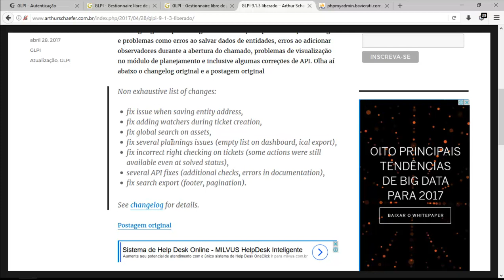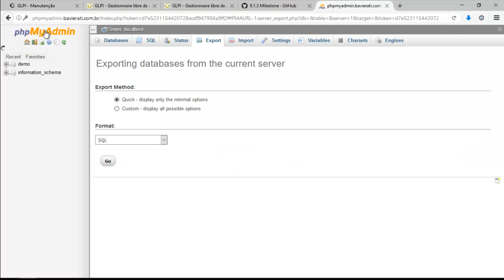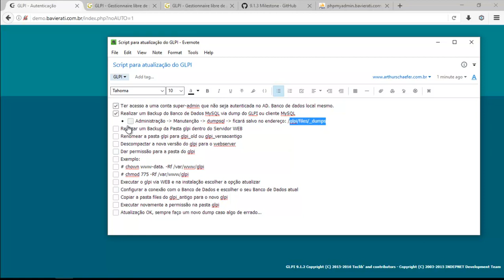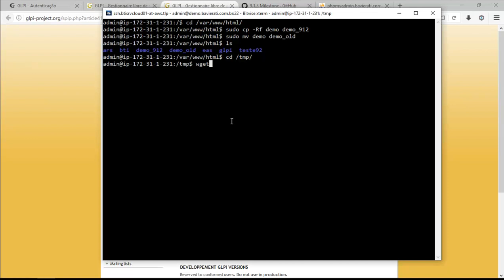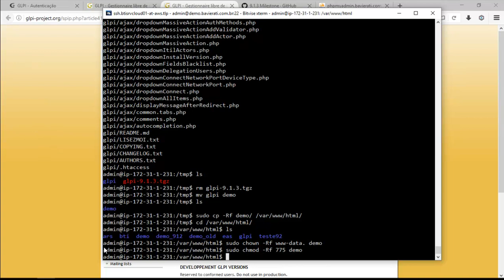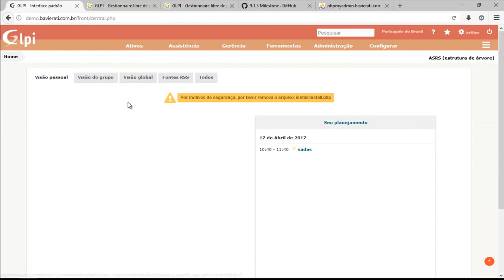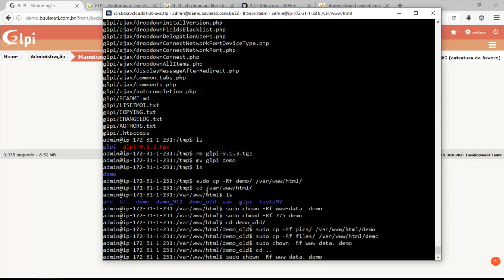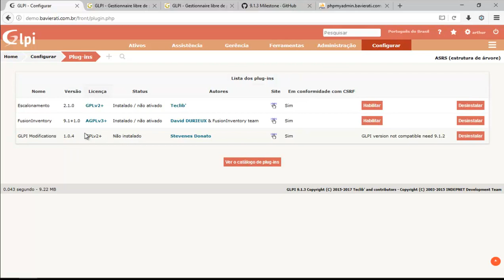11. Atualizando para GLPi 9.1.3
👍 Gostou? Ajude a manter esse Canal vivo

A Atualização do GLPi é sempre um tabu na galera que administra, configura e gerencia o sistema de controle de centrais de serviço GLPi.
     Nesse vídeo espero ajudar um pouco a sanar as dúvidas e dar um norte e também atualizar uma versão antiga desse vídeo.

● CONTEÚDO RELACIONADO ●

● MAIS CONTEÚDO ●

Arthur Schaefer é MBA em Gerenciamento de Projetos e Tecnólogo em Redes de Computadores. Atua também como instrutor e professor de Redes de computadores e idiomas. Trabalha com Consultoria em Service Desk, produtividade e GLPI.